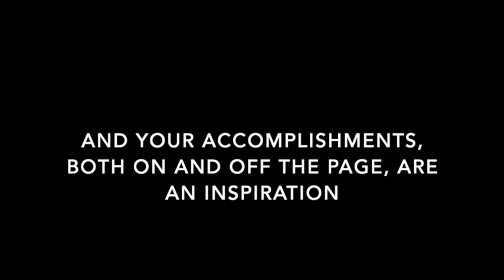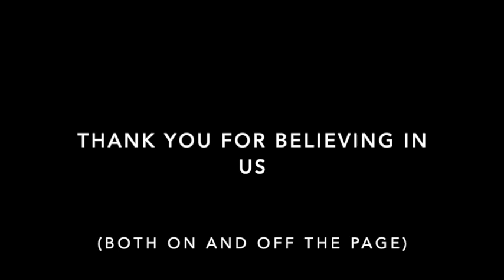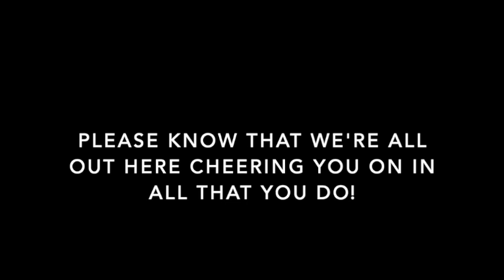Hi Karen!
To Karen Bender, writing instructor extraordinaire.  With love and gratitude from your Hollins students.